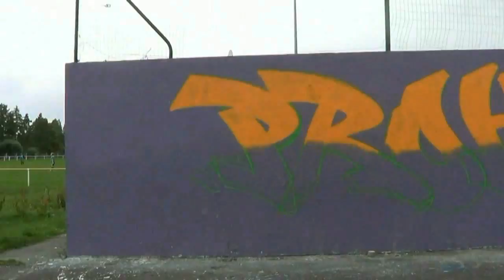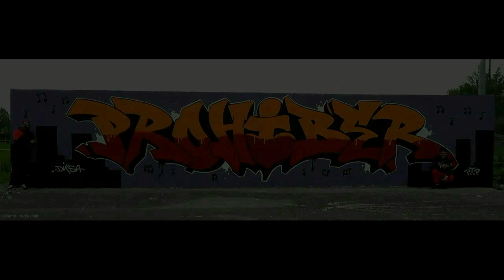Prohiber Crew - Freestyle partie 6 (Diksa) [HD] ©Dante-Studio2013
Le Freestyle partie 6 de Prohiber Crew avec Diksa. Prohiber Crew. Réalisé par Karim BRUNEL. Avec la participation de Jail et P.t.P